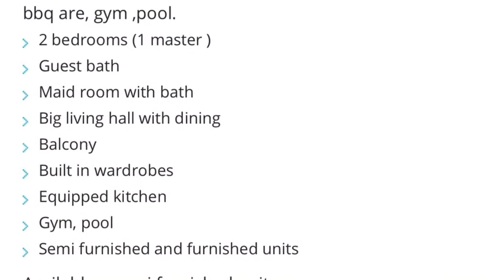Sea view 2 bedroom semi furnished duplex for rent with balcony , located in Salmiya, Kuwait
Sea view 2 bedroom semi furnished duplex for rent with balcony , located in Salmiya, Kuwait. This complex having a small balcony looking towards the sea, bbq are, gym ,pool.
2 bedrooms (1 master )
Guest bath
Maid room with bath
Big living hall with dining
Balcony
Built in wardrobes
Equipped kitchen
Gym, pool
Semi furnished and furnished units
Available -  semi furnished units.
Rent KD 700